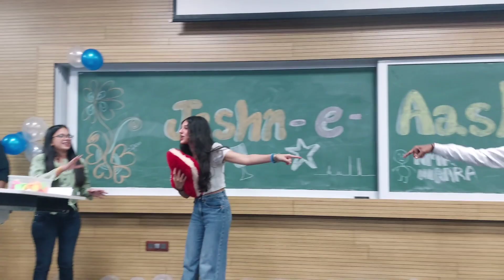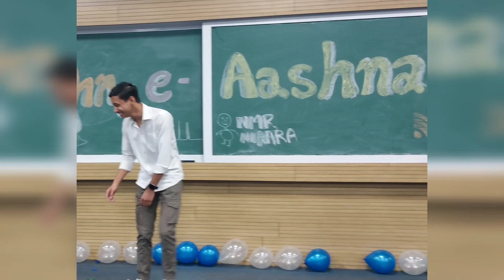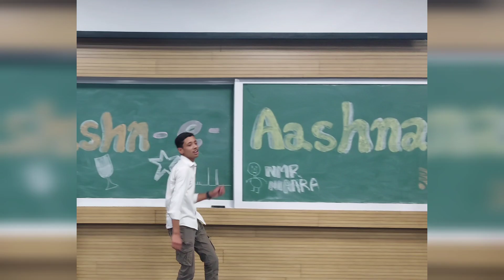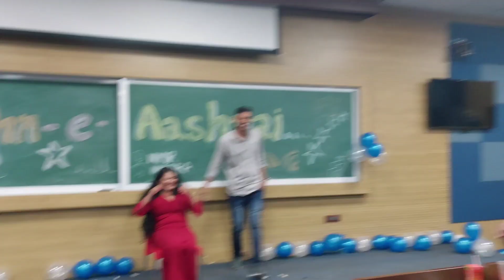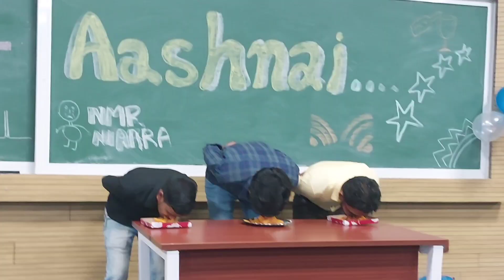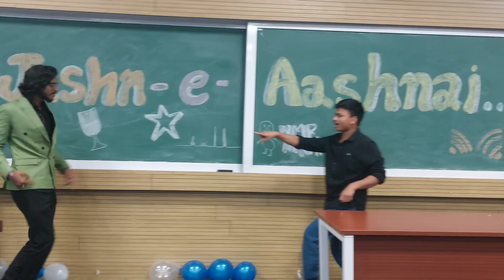IIT Indore | Fresher 2022 | Chemistry Department | Fresher Party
IIT Fresher party
IIT Indore Fresher party
IIT Indore Fresher
IIT Indore Fresher dance performance
IIT Indore Fresher 2022
IIT Fresher Dance
IIT Fresher song
IIT Fresher Video
IIT Fresher Speech
IIT College Fresher
Fresher dance performance
Fresher party dance
College Fresher party